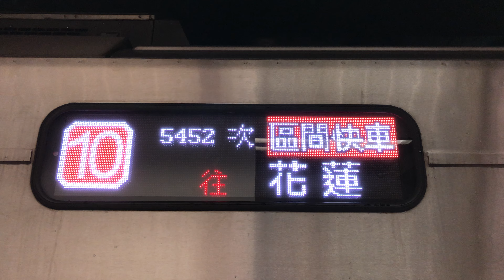5452次加班區間快車板橋站待發情形(EP905)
民國111年10月8-10日行駛。(國慶日加班車)

沿途停靠：樹林、板橋、臺北、松山、七堵、礁溪、宜蘭、羅東、花蓮。

(樹林端)ED905 1－ED905 2(花蓮端)。